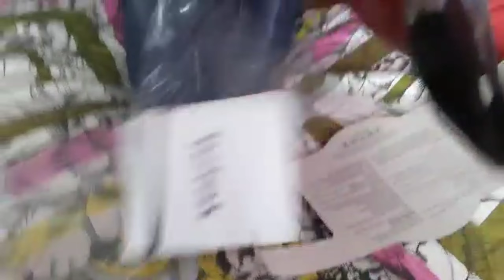Unboxing vedio ||pan and defry pan un boxing